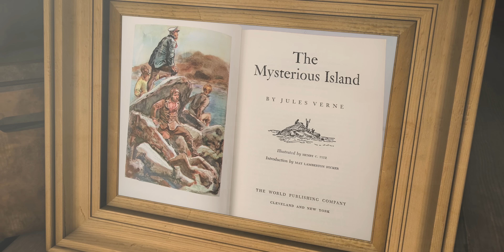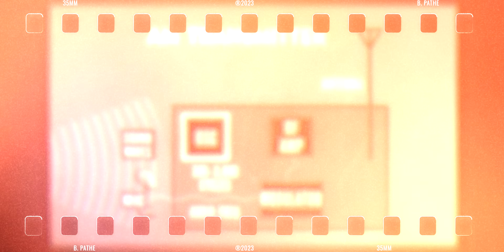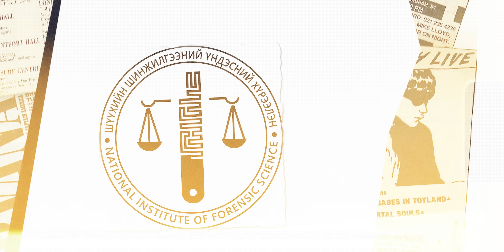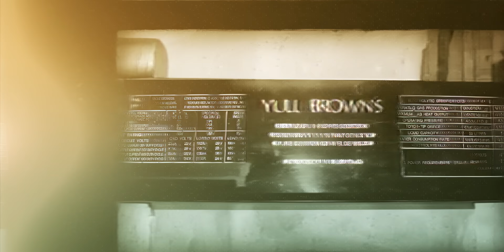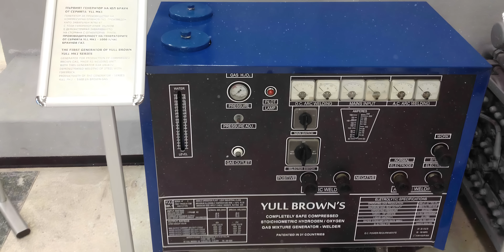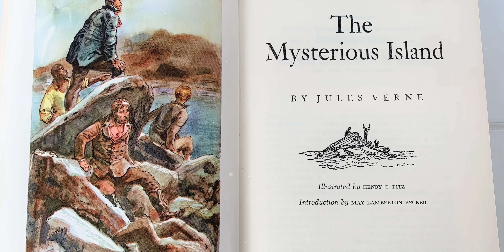Юл Браун: Как българин спъва петролната индустрия?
Кой е Илия Вълков, по-познат като Юл Браун? Как успява да превърне водата в гориво ? Защо е изгонен от България и как стига до бедност и мизерия в края на живота си?

Тук ви разказваме историята на един българин, който успява да спъне петролната индустрия през XX век чрез гениалното си изобретение - брауновият газ, който патентова в САЩ и Австралия. Но за съжаление, днес все по-малко се говори за него, а международната общност иска да забрави името му.

Това е недопустимо, при все че неговите постижения са революционни!

ᐉ ХИМИКАЛКИ ᐉ ПИСАЛКИ ᐉ ТЕФТЕРИ ᐉ ПЪЛНИТЕЛИ ᐉ ГРАВИРАНЕ | Penshop.bg

ЗА БУКВАРЬ:
Тук ще откриете всички онези истории, които не са често разказвани. Теми, които биват рядко обсъждани и въпроси, чиито отговори не спираме да търсим.

Абонирайте се и ни подкрепете!🙏

Екип:
Християн Иванов - сценарий, монтаж, актуални теми